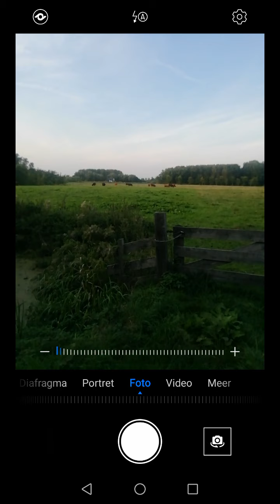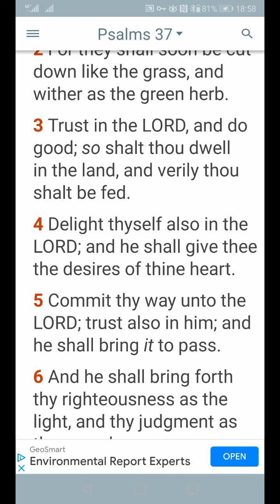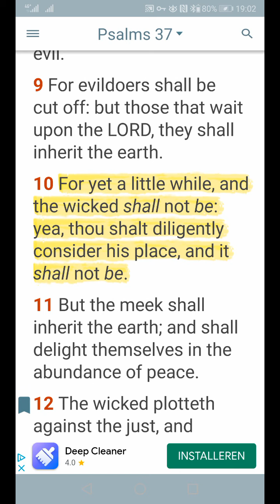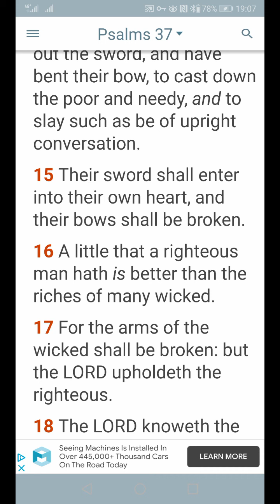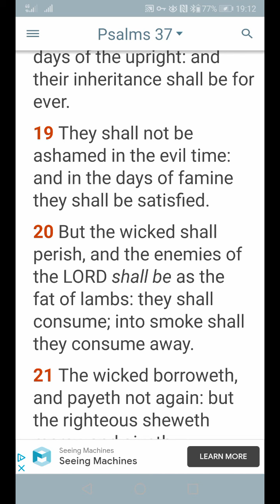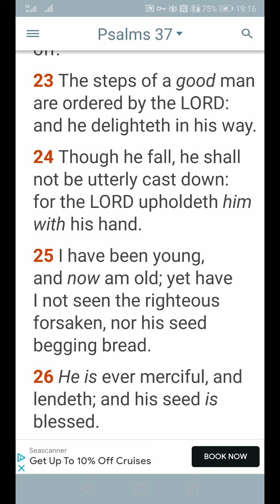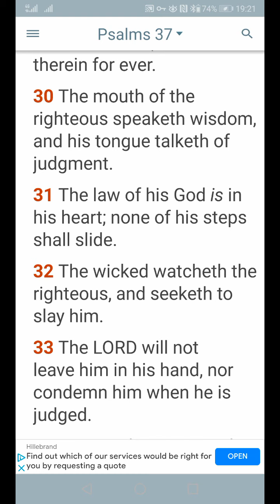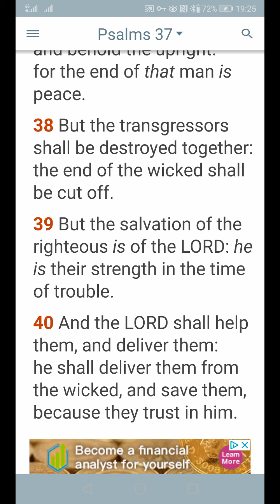Chant A Psalms A Day Breakdowns #52 Psalms 37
All Praises To YAHAWAH Ba Ha Sham YAHAWASHI! Double Honors To The Apostles & Elders of Greatmillstone - Chant A Psalms A Day Breakdowns #52 Psalms 37

The Original Hebrew Israelites:

1. Judah: So-called Negroes
2. Benjamin: So-called West indians
3. Levi: So-called Hatians
4. Simeon: So-called Dominicans
5. Zebulon: So-called Guatemala to Panama
6. Ephraim: So-called Puerto Ricans
7. Manasseh: So-called Cubans
8. Gad: So-called Native American Indians
9. Reuben: So-called Simenole Indian
10. Napthali: So-called Argentina to Chile
11. Asher: So-called Columbia to Uruguay
12. Issachar: So-called Mexicans

Prophecy 2022
End Times
Mystery Babylon 2022
2020 year of prophecy
2022 year of Yahawashi turning up
Greatmillstone
New world order
Rothschilds
Gospel
RFID Chip
Mandatory vaccines
Faith
second death
jewish
amalekites
Chosen people
Hebreeuwse israelieten
soldiers of God
prophetic dreams
Prophetic teachings
prophets 2022
pastors
Jesus Christ
Messiah
Beloved Son
Holy spirit
Holy Ghost
Samson
King David
Joshua
Matthew
Luke
John
Isaiah
Jeremiah
Zechariah
Zephaniah
KJV 1611
Sirach
wisdom of solomon
Ecclesiastes
Psalmen
Provers
Nehemia
Nahum
Habakkuk
Esdras
2Esdras
Genesis
Exodus
Numbers
Leviticus
Amos
Obadiah
Ephesians
James
Hebrews
Revelation
FEMA CAMPS
FDIC
FEMA REX-84 program
Hitler-scale
purge”
underground  bunkers
 Armageddon
problem-reaction-solution
systematic destruction
bijbel verhalen
bijbel uitleg
bible story
bible break down
bible understanding
glory of God
chosen nation
hebreeuwse israelieten
uitverkoren natie
reaping process
harvest time
angels
death angels
chariots of God
clouds
ufo's
ifo's
vliegende schotel
wheel in wheel
clouds
Jerusalem
Jacob descendants
WW3 2022
Iran vs America
Nuclear war
ICBM missles
Judgement day
Politrics
Fema concentration camp
DUMBS
Deep underground military bases
beheadings
Savoir
Christ
Jesus
God
Hebrew Israelites
12 tribes of israel
Jacob and esau
Caucasians
Negroes
Hispanics
Native indians
Peace
Hide
Bunkers
Drills
False Flags 2022
Mass deception
Brainwash
Sheeple
Mass consumption
Rituals
Sacrafice
Obadiah
prophecy 2021
Bible prophecies
Bible break down
Bible study
Bible reading
Preaching
Right vs Wong
Righteousness
Unrighteousness
Fathfull
Salvation
Chariots
Destruction
fervent heat
Fema coffins
Tanks
Darpa
technology
super soldiers
cyborgs
tiger eyes
jets
missle defense
Liars
Babylon destroyed
The Lake of fire
cyberwar 2022
hacking
spy
CIA
Martial law 2022
american tanks
nuclear missles
nuclear war
World war 3
WW3
Judgement day
End times
NWO 2021
New world order
Globalist
Imperialistic
Empires
Kingdoms
Sodom
Egypt
Isis
Terrorism
Murder
Children
Syria
Famine
Bible Prophecies
Bible study
the purge
pestilence
false flag
illuminati
agenda 2030
Transgender
military
Underground cities
hide outs
Fema camps
coffins
guillotine
beheadings
RFID Chip
mark of the beast
martial law
police state
violence
race wars
order out of chaos
stage
crisis acters
feminism
hate
mockery
prophets
warnings
Alerts
state of emergency
destruction
fervent heat
fire
revelation
europe
iran war
unavoidable
Urgent
US Citizens
WWIII
north korea
china sea
sub marines
threat
abuse
cyber attack
accuse
spy
wiki leaks
chief
death angels
punishment
Justice
slavery
native indians
pipeline
12 tribes of israel
blacks
hispanics
identity
nationality
fighting
freedom
liberty
stolen
gold
land
righteous
judge
God
Christ
greatmillstone
GMS
Redeemer
Chariots
Angels
Missle defence
blind
sheeple
consumers
lala land
payback
proud america
bestray
nuke
mushroom cloud
faya
death bodies
howl
cry
barack obama
sacrafice
day of the Lord
Breaking
armageddon
appolyon